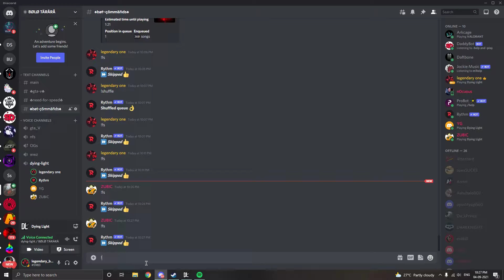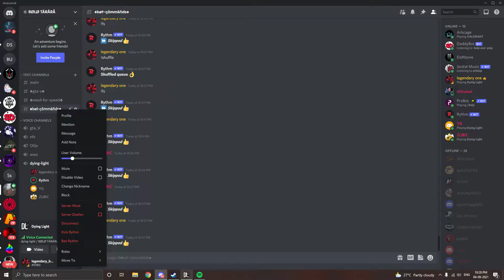NIGHTMARE MODE'S NIGHTMARE